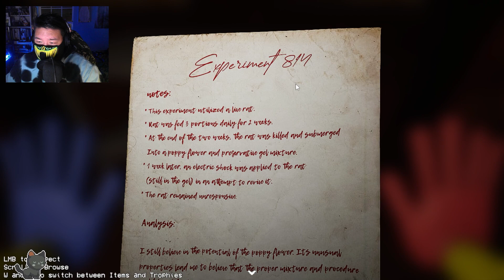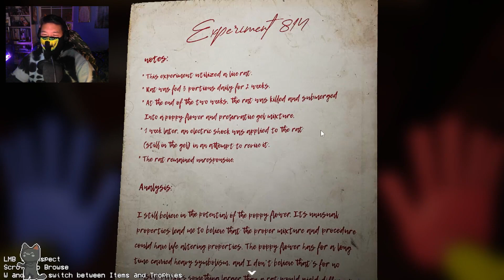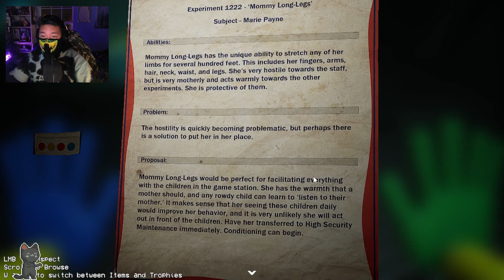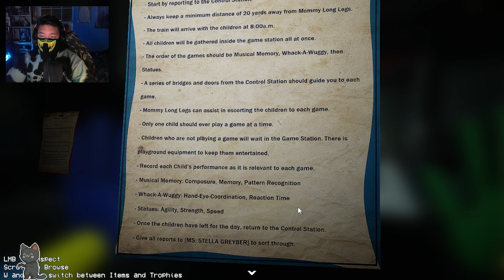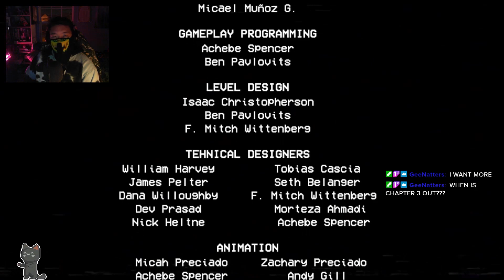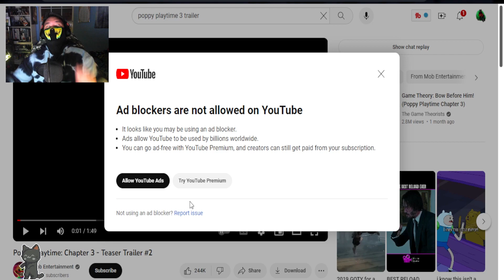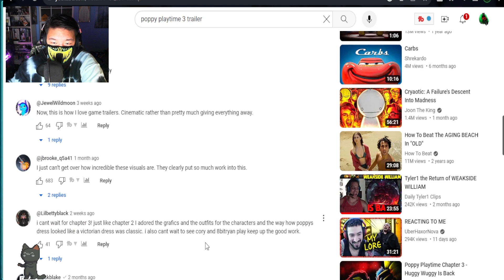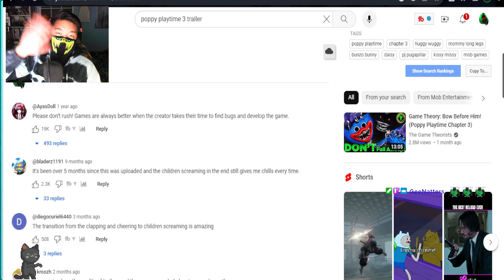MOMMY'S NIGHTMARE FUEL FOR CHILDREN?! | Poppy Playtime Chapter 2 Blind Playthrough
Finally uploaded a scary game for the Spooky Season! Happy Halloween!

Editor: me gaht damnit